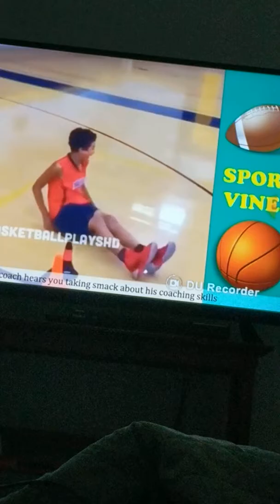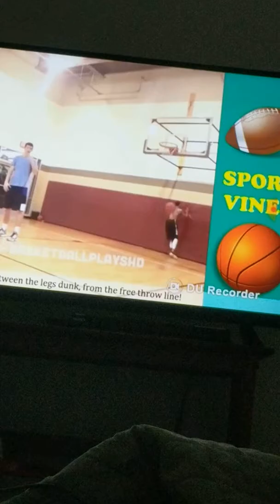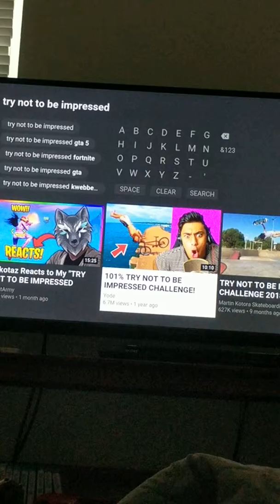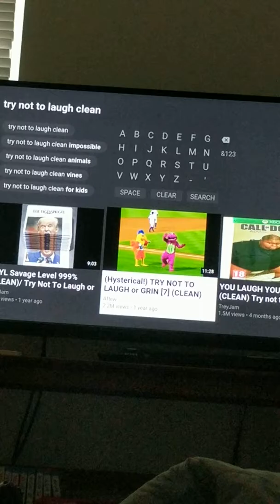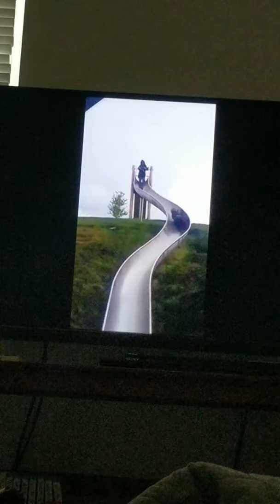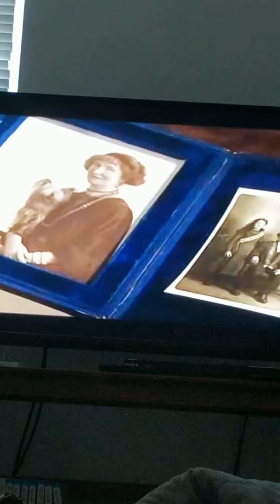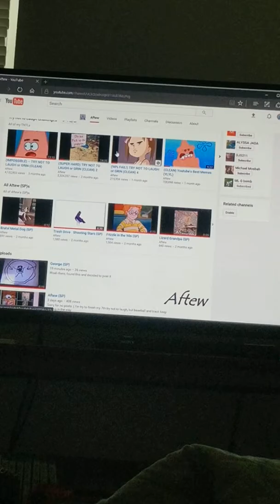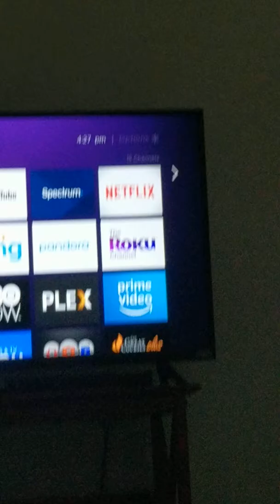Try not to be impressed challenge